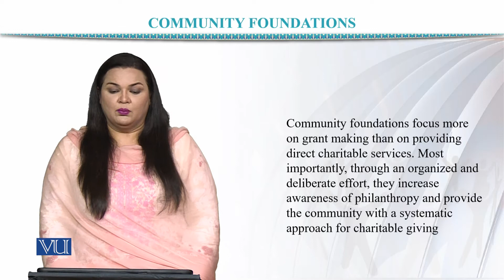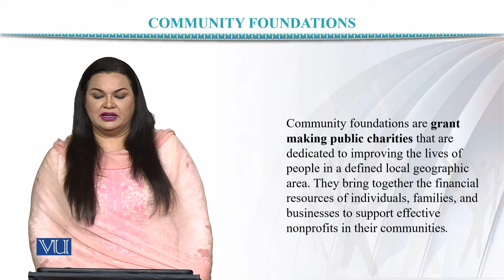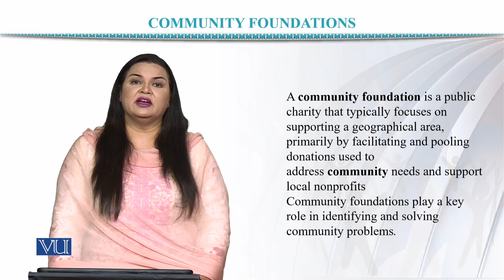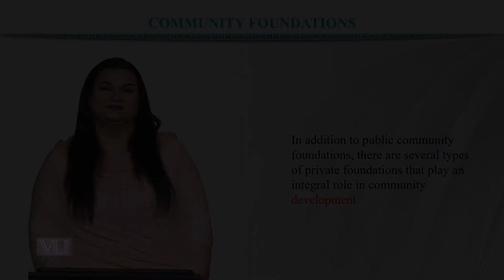SOC604_Topic143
SOC604 - Community Development
by Dr. Sadia Saeed